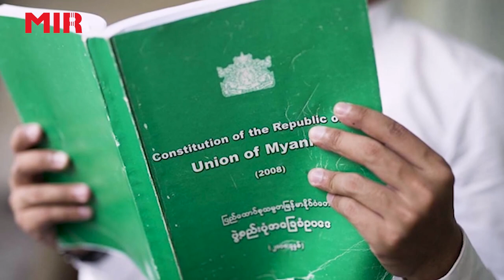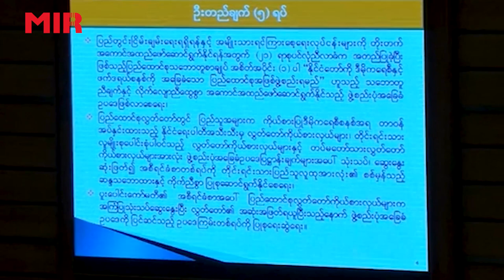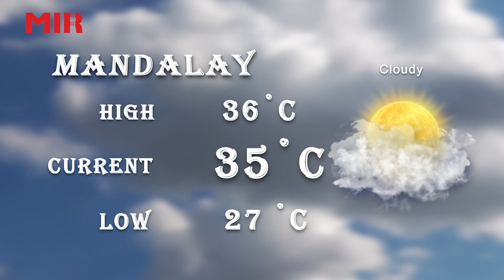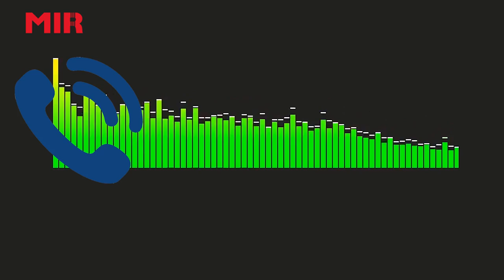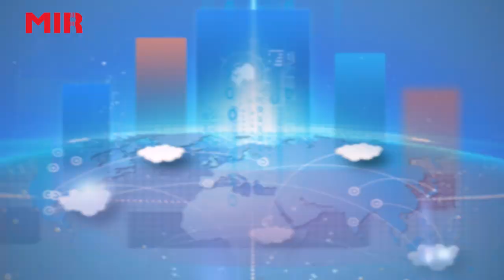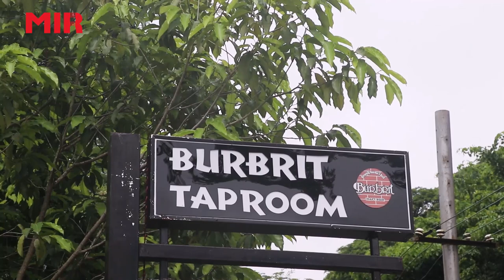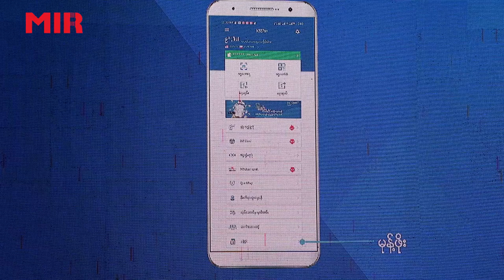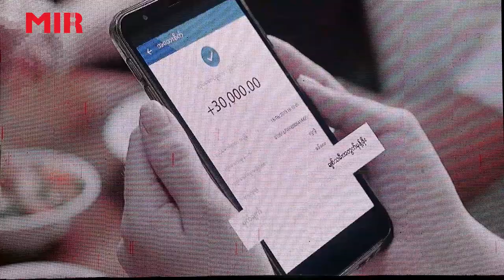Myanmar Today (16-July-2019)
1. 2nd Pyidaungsu Hluttaw, First day of the 13th Formal meeting,

2.Upper Areas of Myanmar encountering over-danger-level flood,

3.KBZPay, Puts the Spotlight on ‘Connections’ in First Nationwide Brand
Campaign,

MI Radio is always bringing you the coolest hits and the latest headlines on local and international news every top of the hour with DJ Henry Zin.